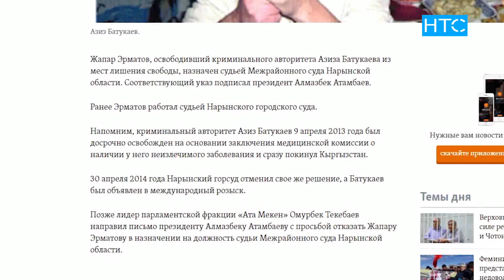Жумалык ( 29.04.19 – 05.05.19 ) / Өткөн Жуманын Негизги Жаңылыктары / НТС